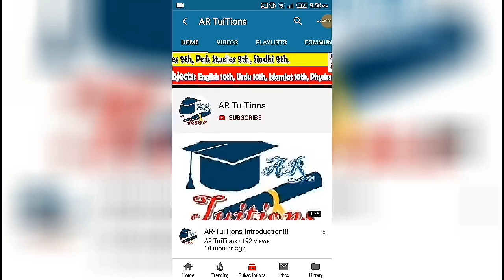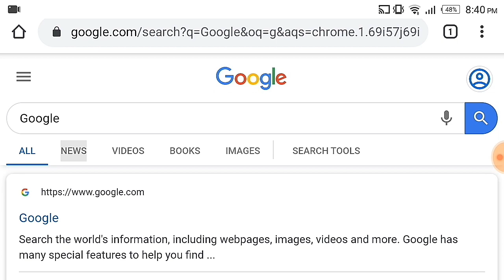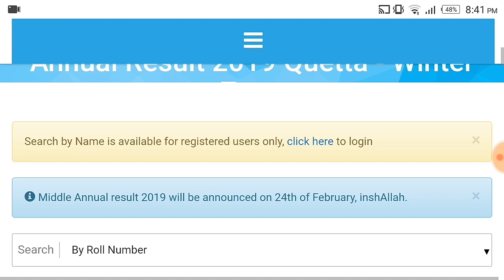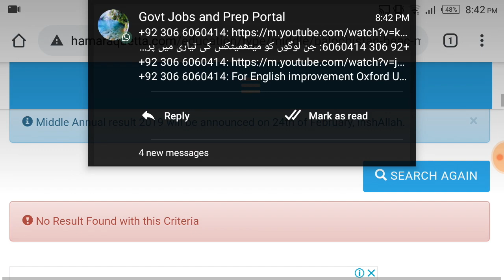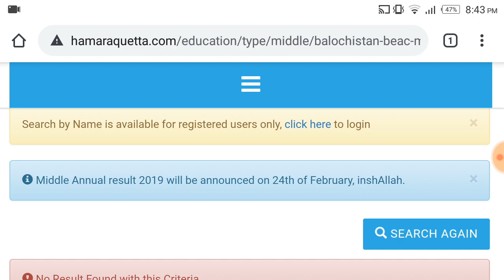How to Check Balochistan 8th class result|How to check BAEC 8th class result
Assalam-O-Alaikum Dosto,
How to Check Balochistan 8th class result|Balochistan 8th Class Result|How check BAEC 8th class result|BAEC
Balochistan 8th Class Exams result
8th Balochistan board exams result 2020
quetta 8TH CLASS exams 2020
baec 8TH CLASS exams 2020
Balochistan 8TH CLASS, Balochistan 7th class, Balochistan BOARD exams 2020, Balochistan 8TH class Exam 2020, Balochistan 7th class Exam

.Thanks.